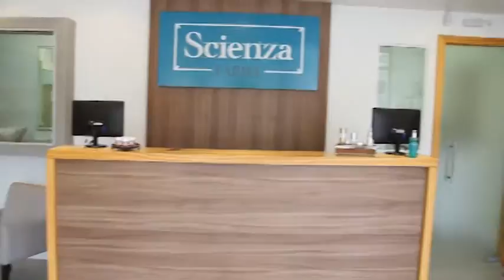SCIENZA FARMA 14/01/18